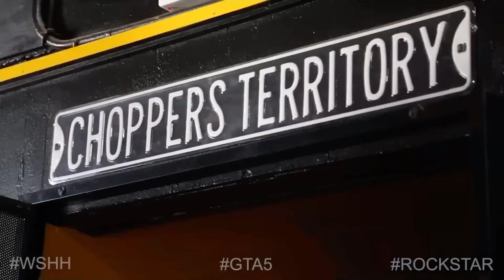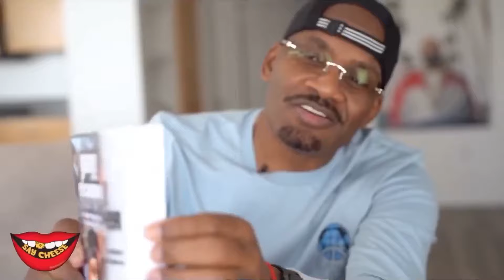SHAWN ‘SOLO’ FONTENO ACTING DEMO REEL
Welcome to my acting demo reel! Join me as I take you on a journey through various characters, scenes, and interviews. This reel showcases my dedication and passion for the craft as I bring characters to life. So sit back, relax, and prepare to be entertained!